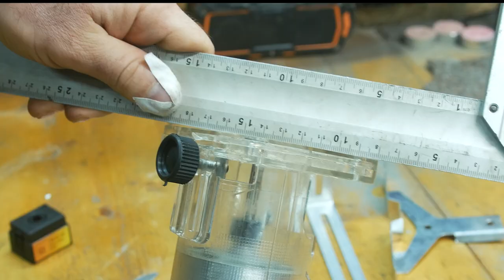А ЧТО МОЖЕТ ЭТОТ МАЛЫШ? Кромочный фрезер на аккумуляторе из Китая!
купон: BG55ee1f
35.99, до 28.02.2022, RU Склад